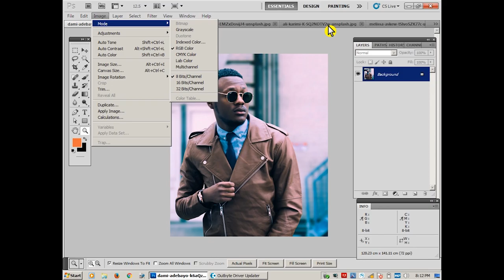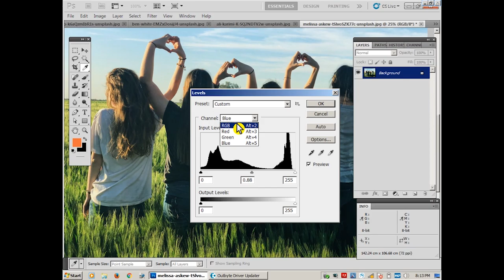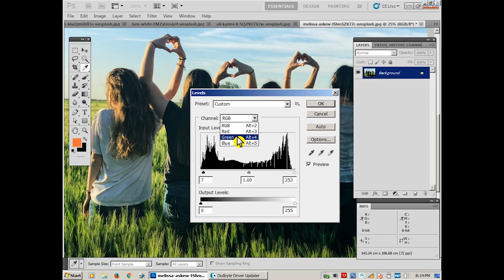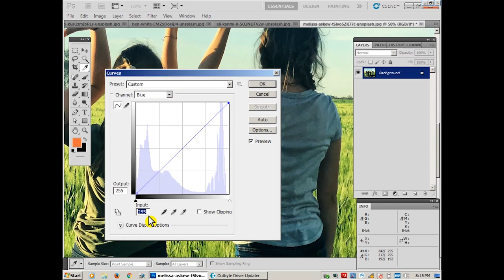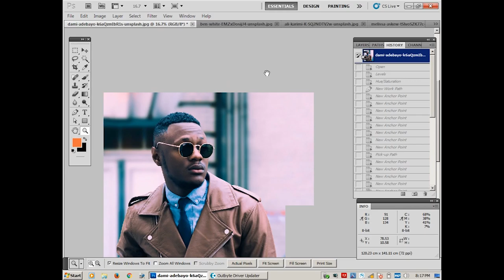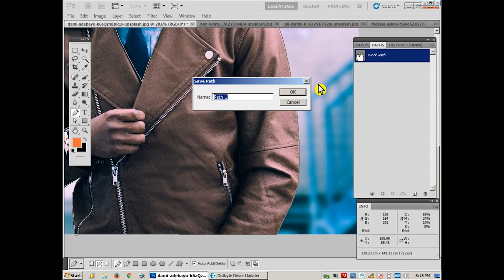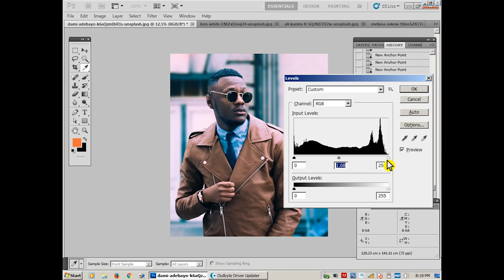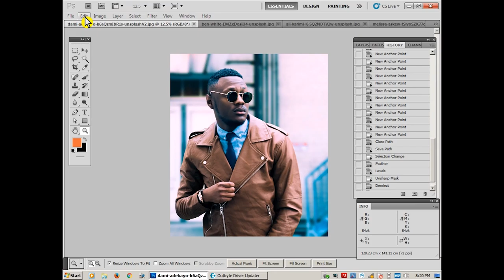Lesson 4 Adobe Photoshop for Beginner: Correcting Colors with Color Casting Technique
Adjusting Color of Image with color casting technique